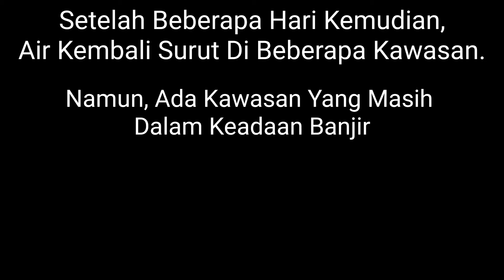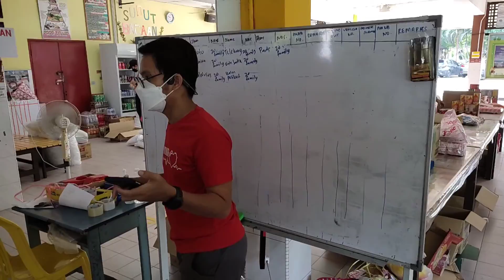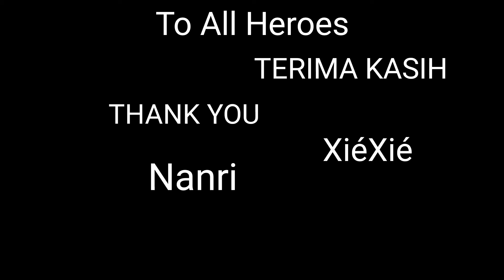Banjir Shah Alam Dec 18, 2021 The Great Flood 🇲🇾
Hey semua, Minggu ini kita semua dikejutkan dengan satu bencana yang tidak dijangka. Banjir besar di Sebahagian Malaysia. Kawasan yang terjejas akibat banjir seperti Selangor, Kelantan, Pahang. Banyak kerosakan yang berlaku dan meragut nyawa dalam 35 orang.

Banjir yang berlaku akibat hujan lebat berterusan dan mengakibatkan sungai-sungai utama sudah melepasi paras bahaya. Jalan seperti Highway keluar masuk Selangor ditutup sebab banyak tempat dinaiki air.

Para penyelamat, pihak berkuasa, Majlis Tempatan serta NGO dan warga yang lain bertungkus lumus untuk menyelamatkan mangsa banjir.

Saya menjadi Sukarelawan dengan NGO MY Hope Hero di Pusat Agihan Bantuan di Seksyen 13 Shah Alam.

Ini video yang saya kongsikan kepada anda semua.